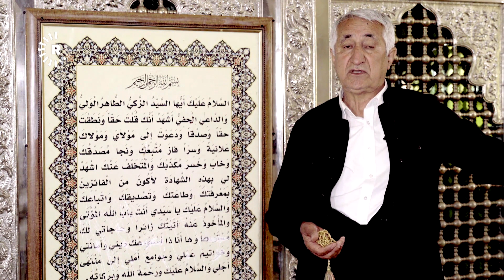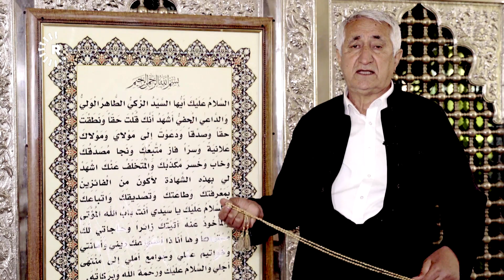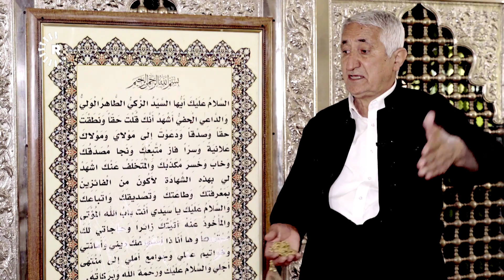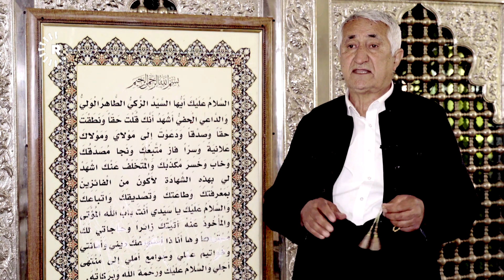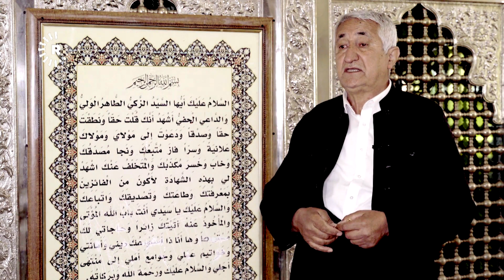چیرۆکی ناودارترین مەرقەدەکانی بەرزنجە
خاکی پیرۆز

بەرنامەیەکی مەیدانییە چیرۆکە نەزانراوەکانى شوێنەوارە مێژووییەکانی کوردستان دەگێڕێتەوە. چیرۆکى ئەو شوێنانە و گرنگترین بەسەرهاتە مێژووییەکانیان بەشێوەیەکى مەیدانى پیشاندەدات. لە بەرنامەکەدا لێکۆڵەرێکی مێژوویی شارەزا بە بەڵگەی مێژووی قسە لەسەر شوێنەوارەکان و چیرۆکەکانیان دەکات و گفتوگۆ لەگەڵ کەسانی شارەزای دیکە دەکات.